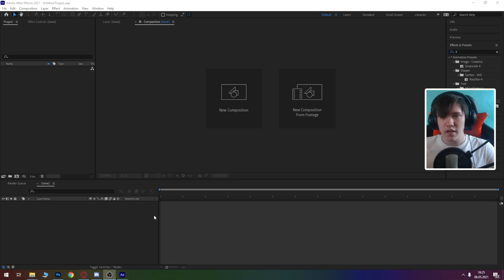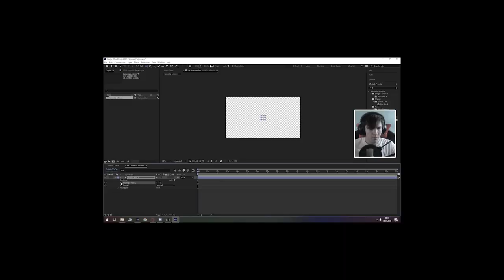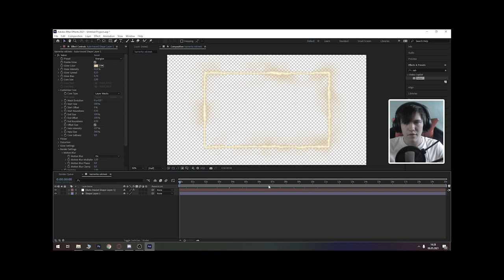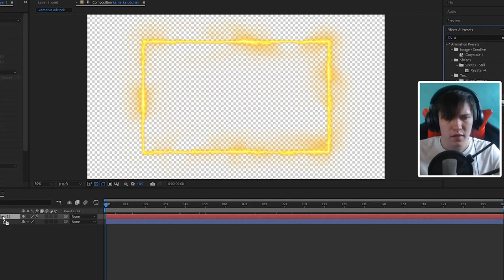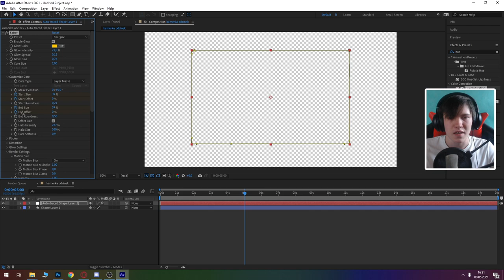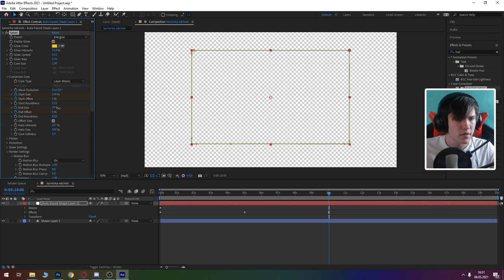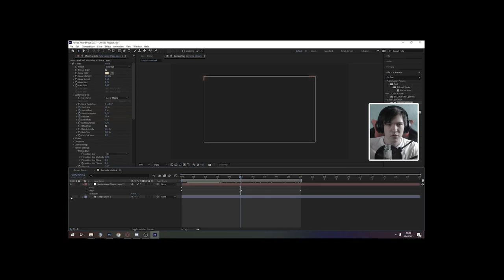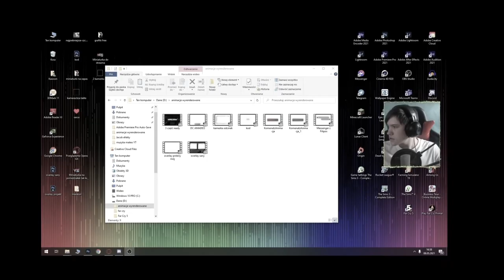JAK ZROBIĆ ANIMOWANĄ RAMKĘ NA KAMERKE?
Bo próbujemy wbić 2,5 tysiąca jak najszybciej!